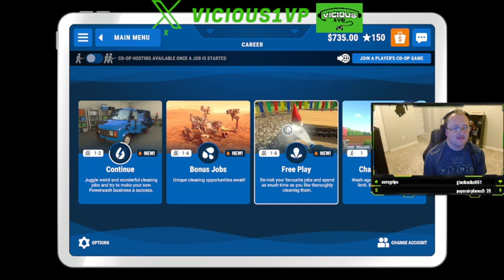Powerwash Simulator- Episode 13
Today we clean the dirty Subway terminal!